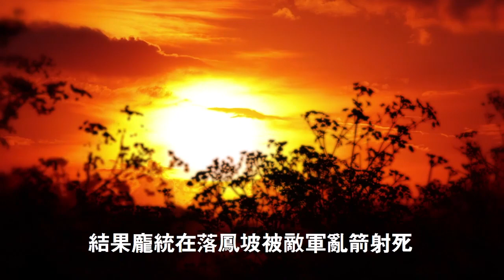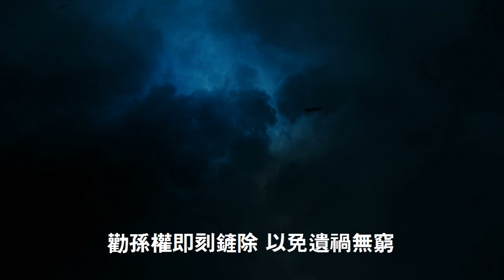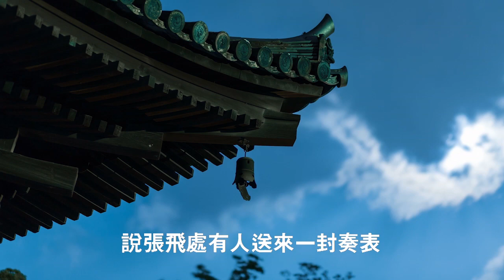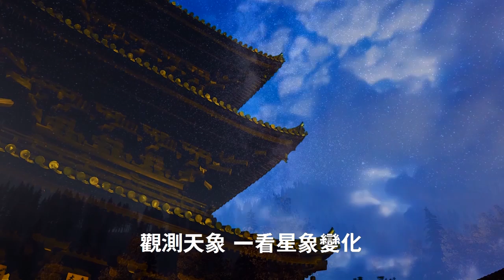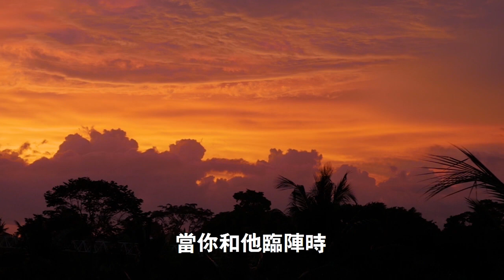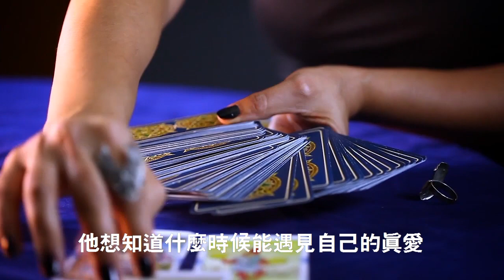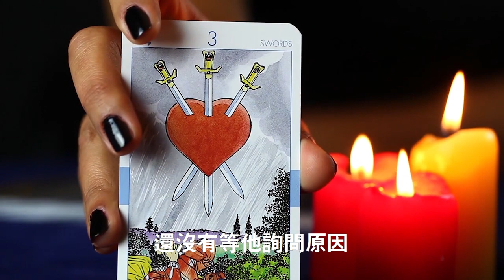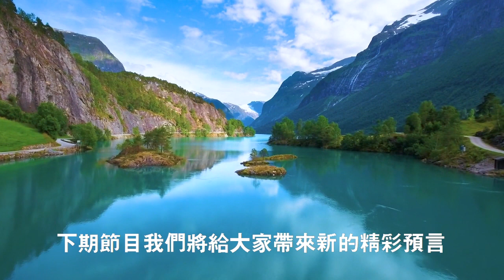🔥🔥占星師預言：他坐在家中也會死於空難...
第三隻眼睛(官方safechat) 開通了，請大家關注，謝謝！ ！